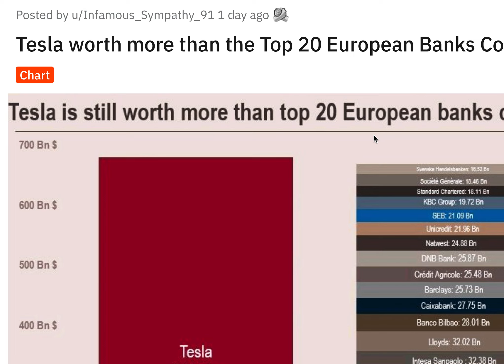Biggest Problem to Tesla😭Drop to $180✋Over-valuation🚀TSLA still worth more than Top 20 Banks